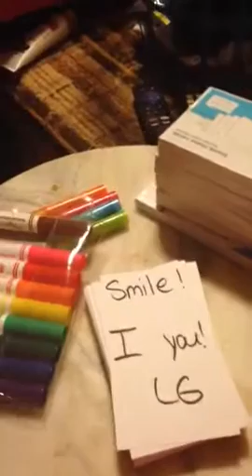Happy note time!!!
spreadthelove challenge